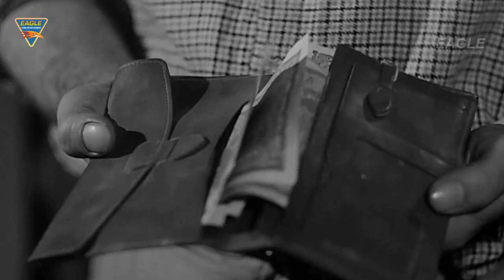आपका यह बटुआ गिर गया था मैंने आपको बहुत सी आवाजे दी | ANARI Movie | Raj Kapoor, Motilal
WATCH Raj Kapoor & Motilal Best Scene,"ANARI" Starring : Raj Kapoor, Nutan, Lalita Pawar, Shubha Khote, Motilal, Mukri, Helen, Ashim Kumar, Nana Palshikar, Pal Mahendra, Brahm Bharadwaj, Vishwa Mehra, Sulochana, Meena, Aruna, Vien, Nazir & Others. Exclusively on Eagle Home Entertainments Movies.